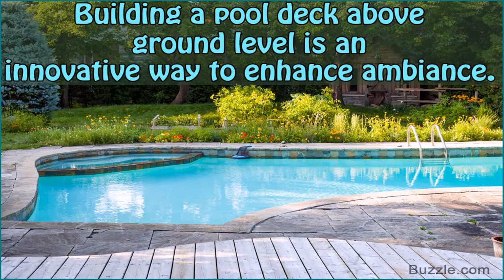Deck Ideas For Pools